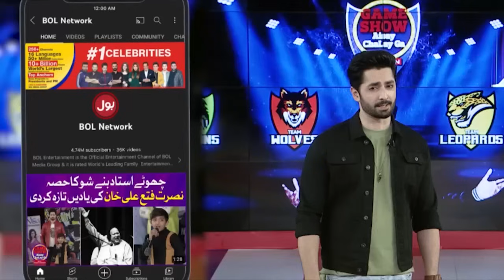Singing Competition In Game Show Aisay Chalay Ga With Danish Taimoor | BOL Entertainment